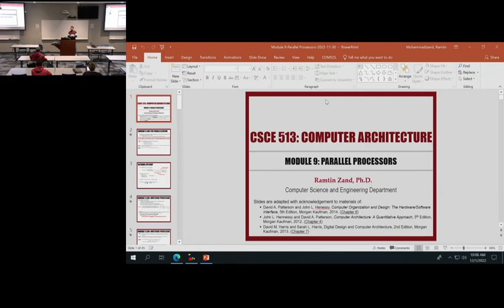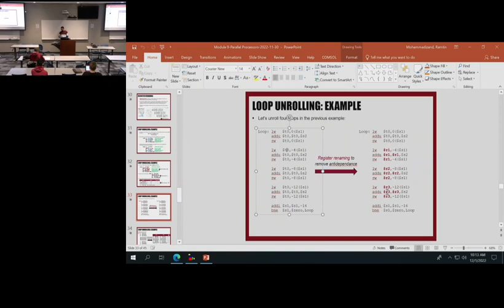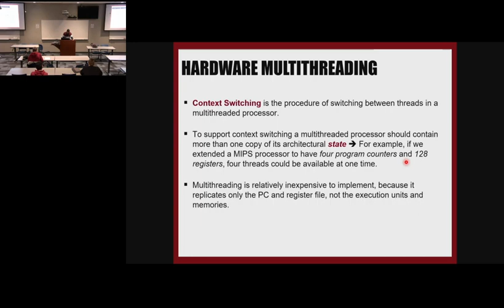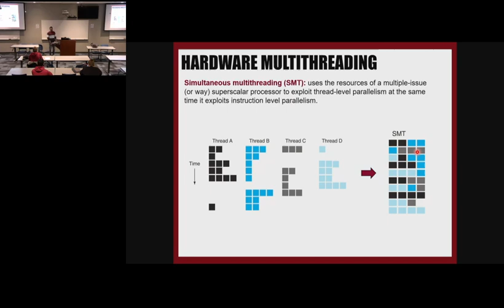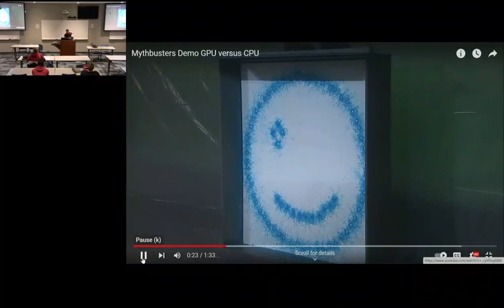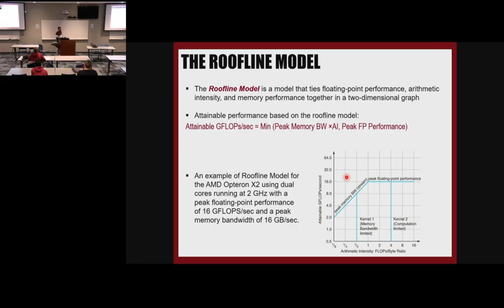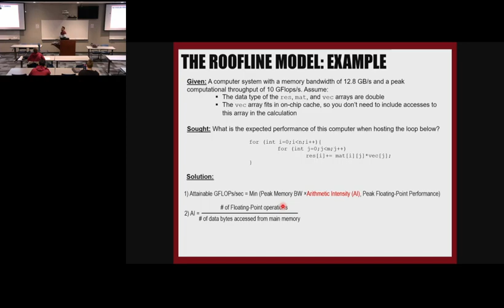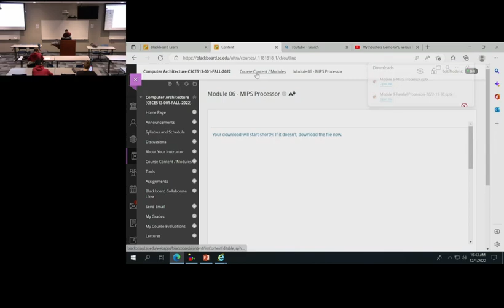Module 09-Parallel Processors (Part 3)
Topics covered in this video:
1) Hardware Multithreading
2) Graphics Processing Unit (GPU)
3) The Roofline Model